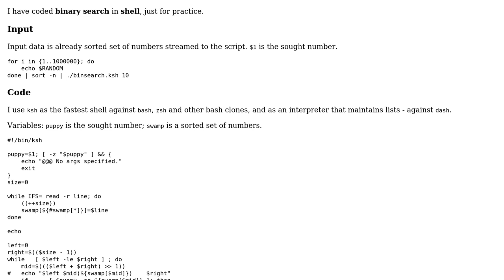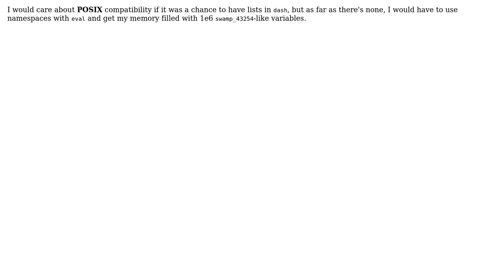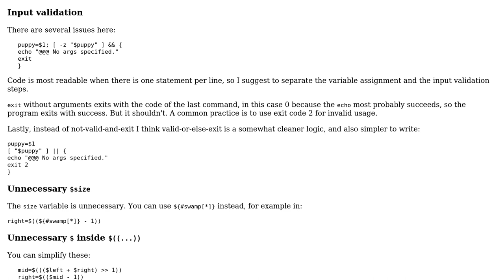Code Review: Shell binary search with sorted input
With thanks & praise to God, and with thanks to the many people who have made this project possible! You are responsible for your own actions.